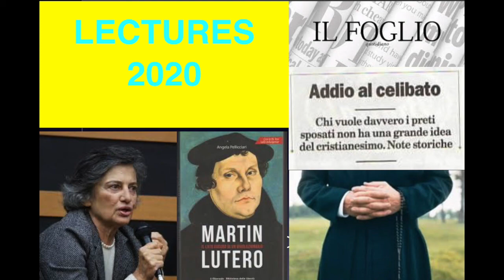LECTURES 2020: Angela Pellicciari "Addio al celibato" (Il Foglio 23/1/20)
LECTURES 2020: Angela Pellicciari, storica del cristianesimo, nel bel mezzo della discussione accesasi dopo il Sinodo sull'Amazzonia e la pubblicazione del libro del Cardinal Sarah e di Benedetto XVI,  scrive l' articolo "Addio al celibato" pubblicato su Il Foglio giovedì 23/1/20. Brano in sottofondo "Journey to Rome" tratto dalla colonna sonora del film "Luther".Legge NM con cameo di SDA.